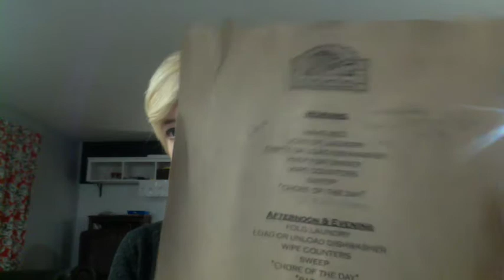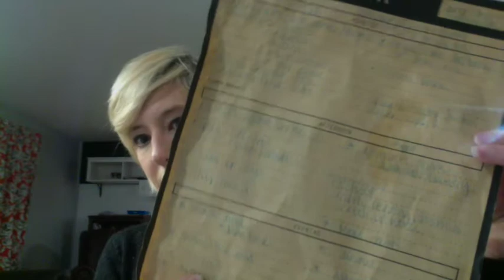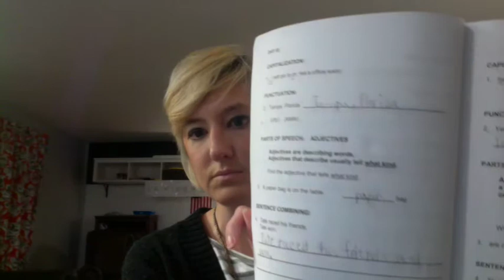Homeschooling with Infants, Toddlers, & School Aged Children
Thank you for joining me today! Here is an overview of our ENTIRE school day. Ever curious as to how homeschooling moms get the laundry done, prep meals, finish schoolwork, and have a life outside of home education? This video may be for you if you would like specific details as to how we homeschool at home with infants and toddlers on our hands. I hope this video blesses you today.

Included in this video:

School Overview
Our Morning Routine
Afternoon Routine
Evening Routine

Below are the links to certain items mentioned in the video. Not all homeschool resources are discussed or shown.

2nd/3rd Grade MFW used this year. Purchased used.

Language Lessons for Today *Not shown or mentioned in video for Language Arts this year: